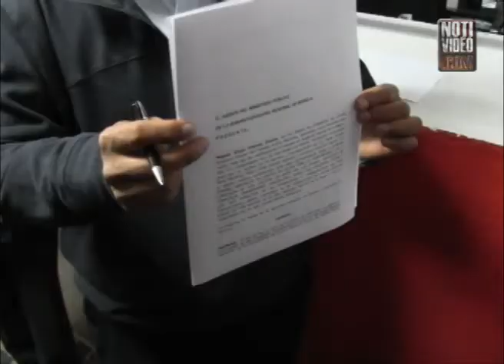Policías no fueron suficientes para contener a normalistas: Jaime Darío Oseguera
Policías no fueron suficientes para contener a normalistas: Jaime Darío OsegueraDescripción